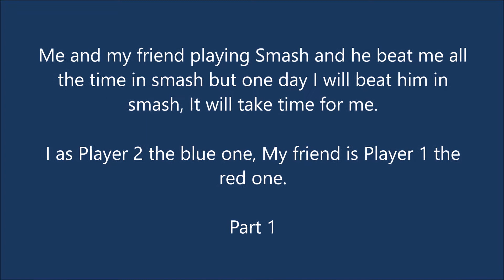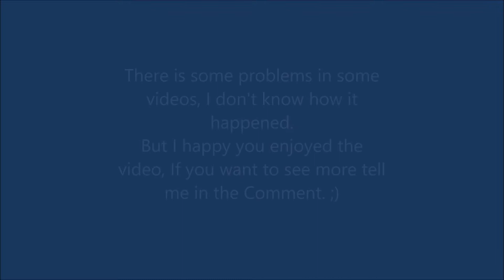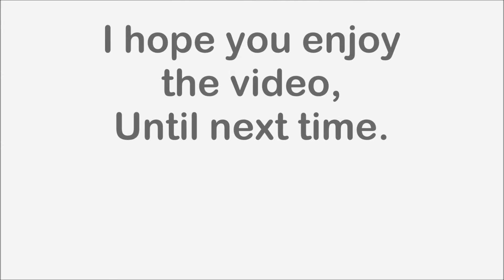Friendly Smash battles Part 1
It's been a year since I post my last video, Took me really really long time to come back to it but I will try my best to post more videos, Enjoy the video and catch you later. ^^